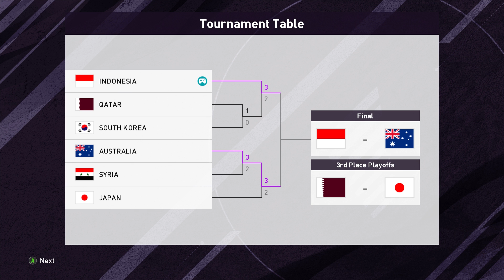SELAMAT! Indonesia Lolos Piala Dunia 2020 Di Qatar | PES 2020 Indonesia Road To Champion #29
Mini-Series Indonesia Road To Champion adalah sebuah series jangka pendek dengan tujuan menghantarkan Timnas Indonesia menuju pentas dunia terbesar sepanjang masa.